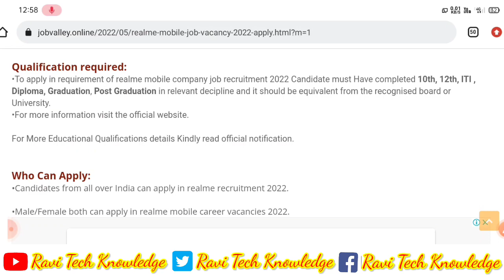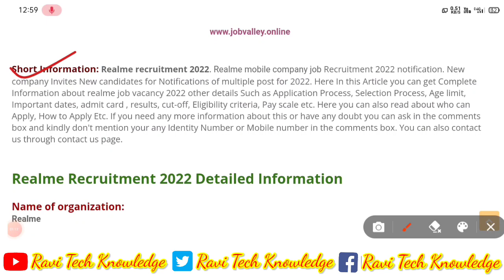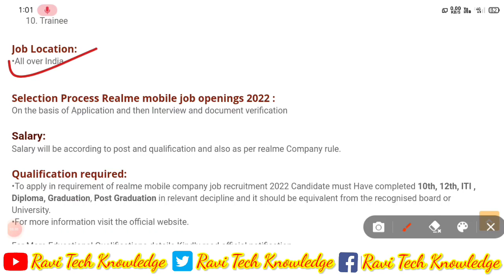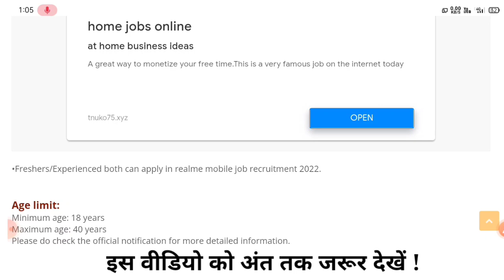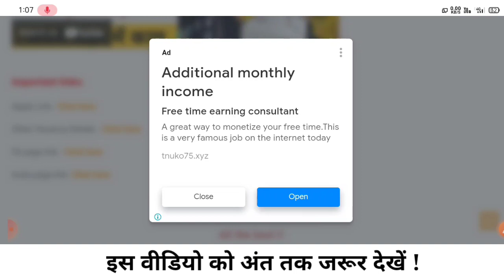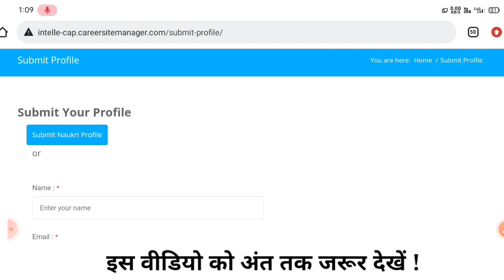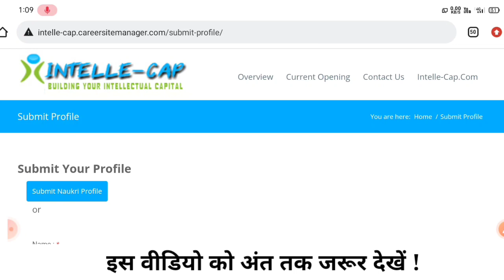Realme mobile में निकली भर्ती || Realme job vacancy 2022 || Realme company job vacancy 2022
✅ बिहार राशन कार्ड 2022 का नया लिस्ट कैसे देखें |

Queries Solved:-
Realme company job vacancy 2022
Work at Realme

Tags for reference: Ravi Tech Knowledge,Job,Jobs,job vacancy 2022,jobvacancy,jobvacancy2022,private job vacancy 2022,realme job,realme job vacancy,realme job circular 2022,realme jobs 2022,realme job apply,realme job review,realme company job,realme office job,realme mobile job,realme mobile company vacancy,realme mobile company job,realme mobile office job,tola sevak new vacancy 2022,Bihar tola sevak bharti,Pm awas yojna 2022,tola sevak job,tola sevak bahali